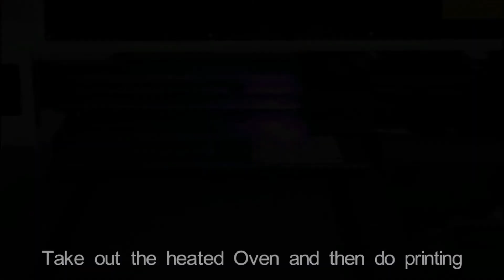Steps of How to Prepare and Use Pre-coating A and B by APEX Digital LED UV Printer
is a professional manufacturer of APEX Digital LED UV Printer and Digital T-shirt Garment Printer for 17+ years.
This video describes steps of how to prepare and use pre-coating A and B. After using pre-coat A and B, your printing could be always scratch-resistant.